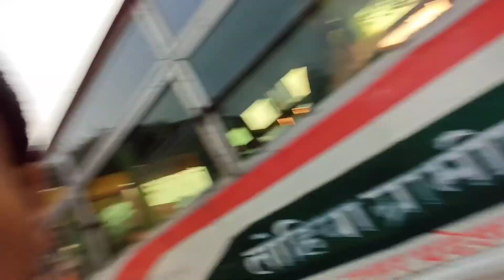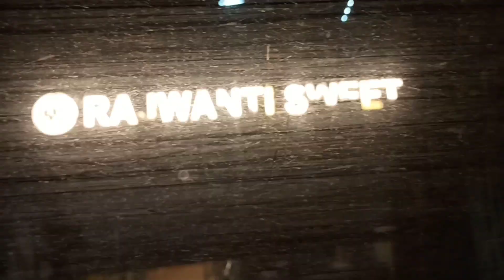पहली बार बलिया से लखनऊ AC बस में । पूर्वांचल एक्सप्रेसवे से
My microphone
my tripod
action camera
my smart phone